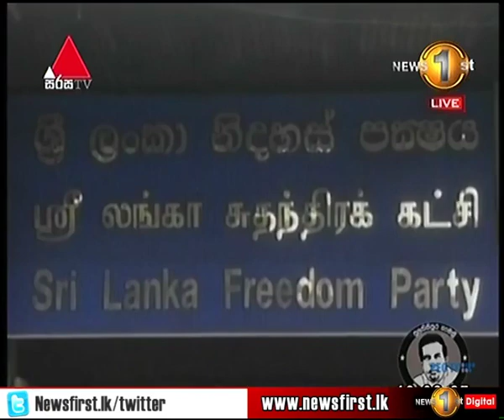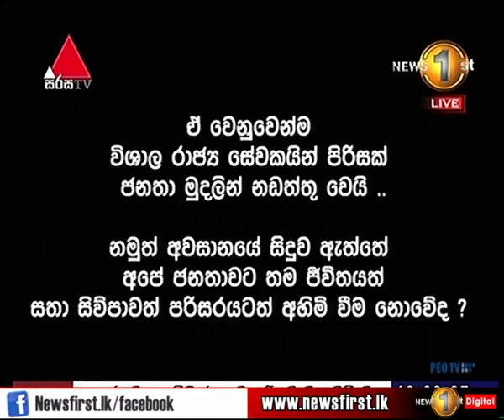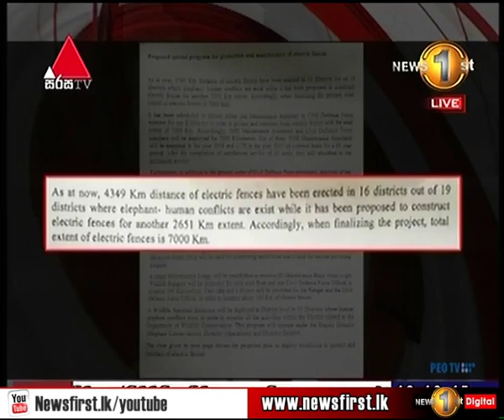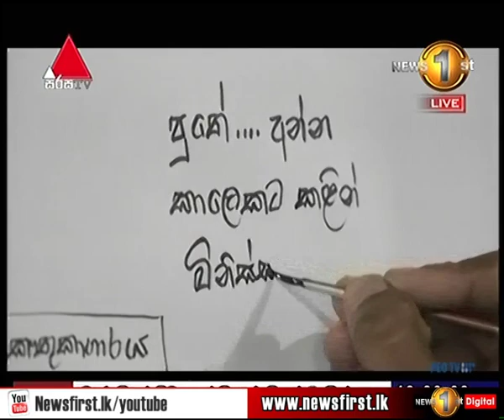News 1st: Prime Time Sinhala News - 7 PM | (03-09-2018)